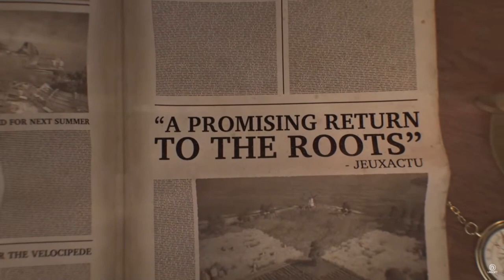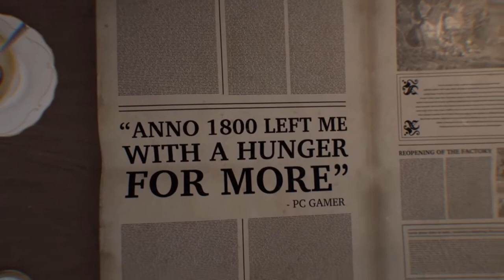Let´s play ANNO 1800 Endlosspiel # 14 - Expedition gescheitert, Neue Insel erschlossen